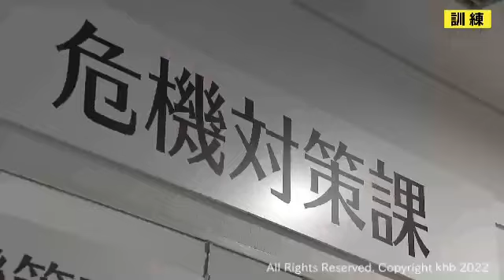宮城・利府町で全職員対象の地震訓練 事前に訓練知らせない“抜き打ち”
宮城県利府町が４日、全職員を対象に大地震を想定した訓練を行いました。